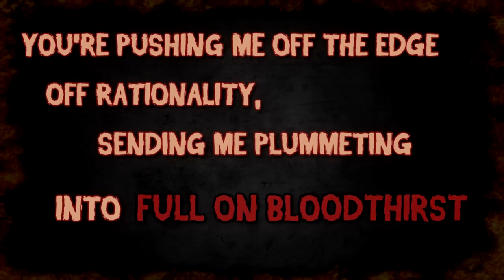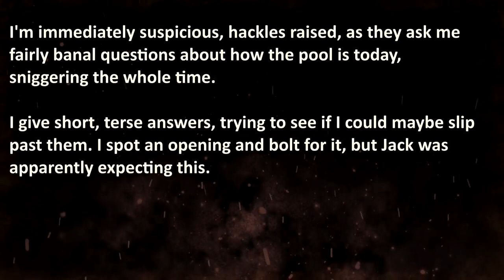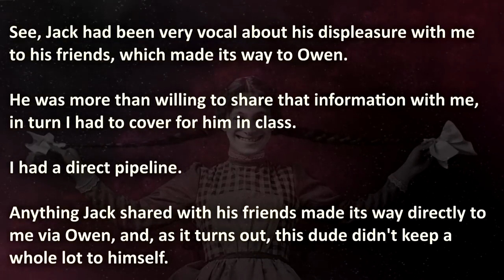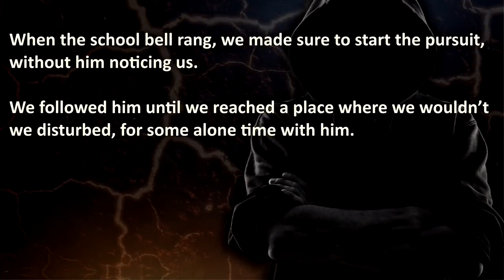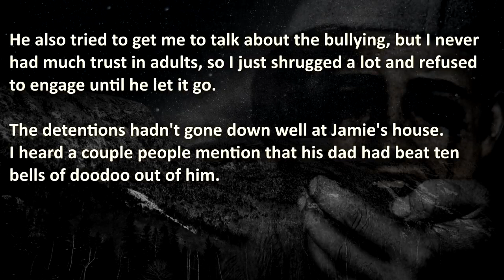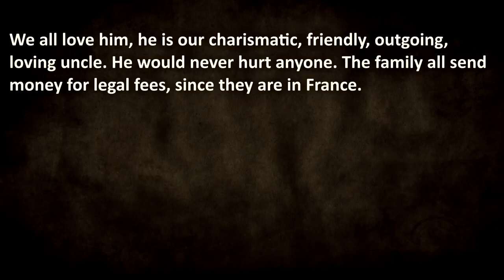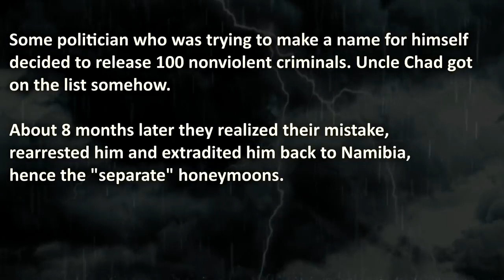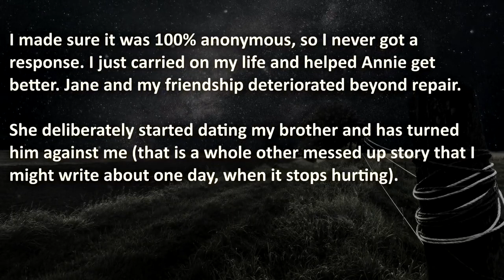True Revenge Stories to Rejoice in Nuked Predators | Nuclear Revenge | Predator Revenge #5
True Revenge Stories to Rejoice in Nuked Predators that got exposed!
"Look what you've gotten yourself into now. "

00:00 – "Introduction"
01:00 – “Rest in Pieces” – Highschool Predator pushes girl off the edge of rationality
13:13 – “Creepy Stalker” – Stalker Predator receives a factory reset
17:15 – “Grateful Predator Bully” – Highschool Bully gets teeth smacked out, and is Grateful for it
25:35 – “Deceitful Uncle ” – Uncle Predator loses control over his Dark Side

🔥 WARNING: these True Revenge Stories are Brutally Sweet, therefore it may be stressful or upsetting to some viewers.

About Royal A.I.:
Here is where Artificial Intelligence meets the Best and Worst of Humankind. We create Content consisting of True Brutal Revenge Stories that really happened, these are shared Reddit confessions and other (private) outlets.

💣 More Sweet & Creepy Revenge Stories that actually happened?

The Royal A.I. Community does advocate maturity and level-headedness before getting back at someone with sweet revenge. Survivor Stories can be helpful to cope, but if you had any experience with this subject, please contact your local/national helpcenter for Confidential Support. You are not alone ❤️